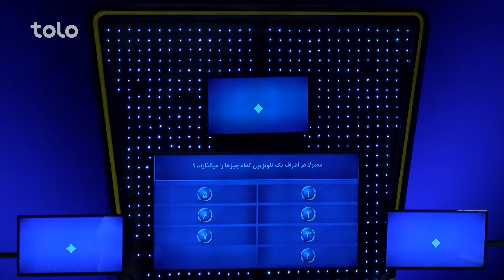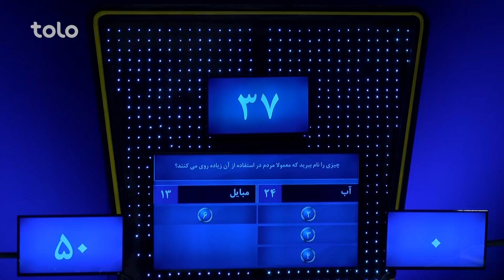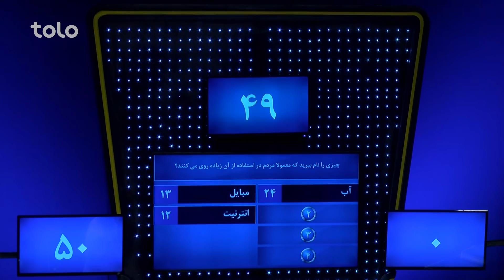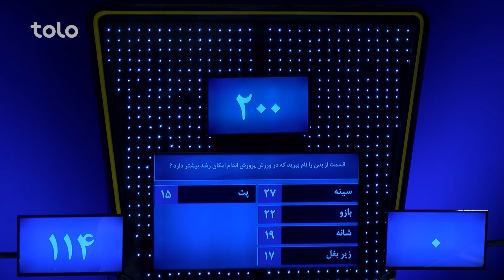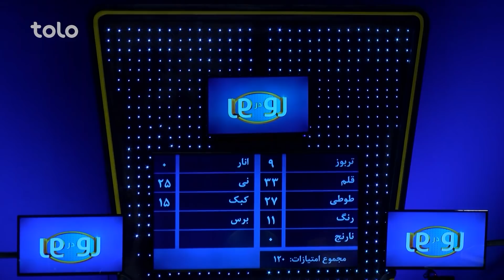رو در رو - آریایی در مقابل شمال | Ro Dar Ro (Family Feud) - Ariaye VS Shamal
۵۰۰,۰۰۰ افغانی جایزه طلایی و ۱۰,۰۰۰ افغانی و دو سِت مبایل را کدام خانواده از آن خود خواهد کرد؟
به برنامه رو در رو خوش آمدید جایی که دو فامیل فامیل آریایی و فامیل شمال با هم به رقابت می پردازند و با جواب دادن به سوالات برنامه برنده جایزه طلایی و یا ۱۰ هزار افغانی و دو ست مبایل خواهند بود!!